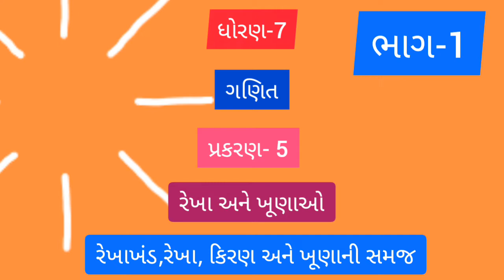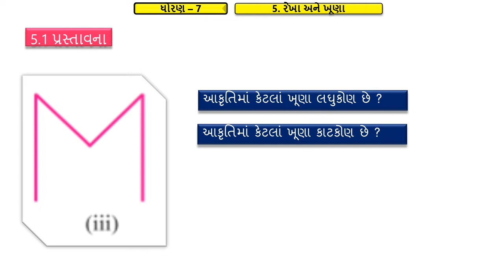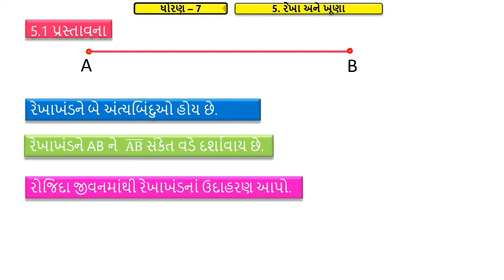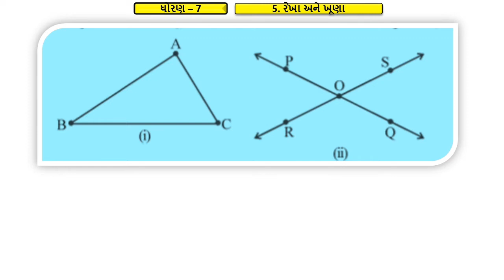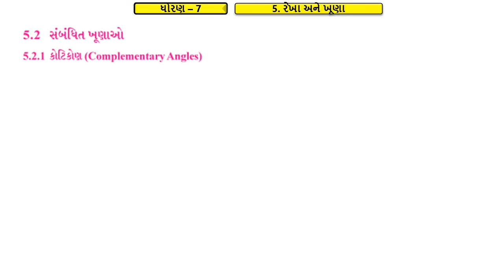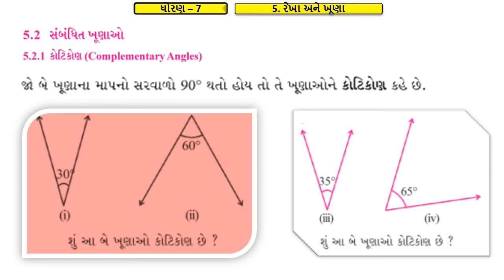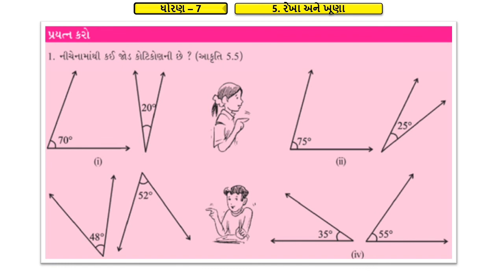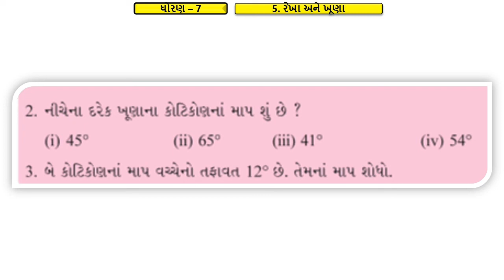Std-7 Maths| Ch-5 રેખા અને ખૂણાઓ|part-1